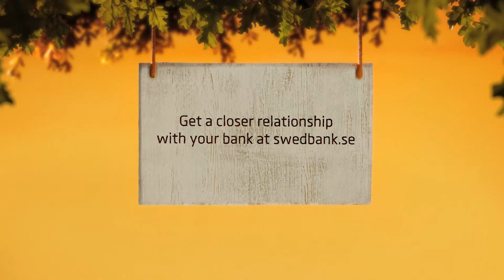Swedbank - Hollywood (2011, Sweden)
Directed by Steve Harding-Hill at Aardman Animations.